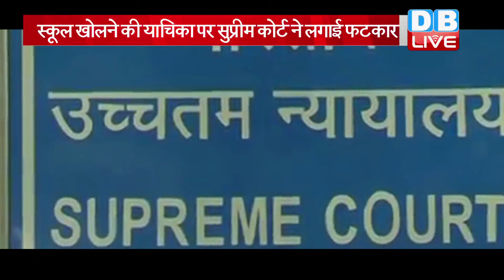School खोलने की याचिका पर Supreme Court ने लगाई फटकार | School Reopening News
School खोलने की याचिका पर Supreme Court ने लगाई फटकार | छात्र की याचिका कोर्ट ने की खारिज |